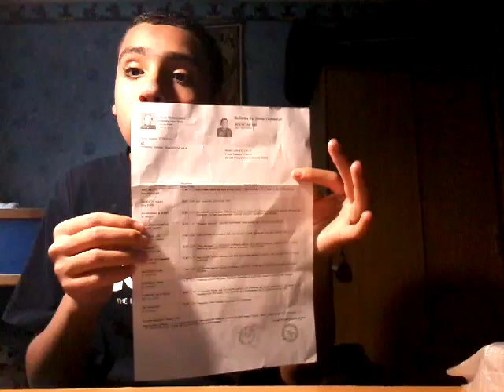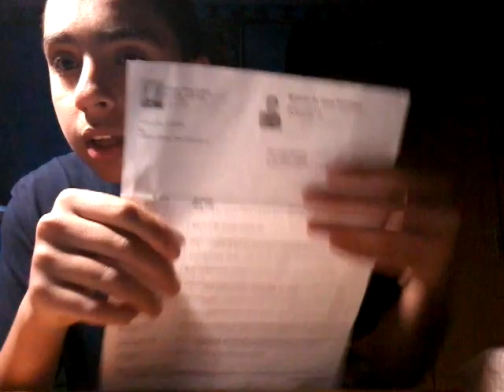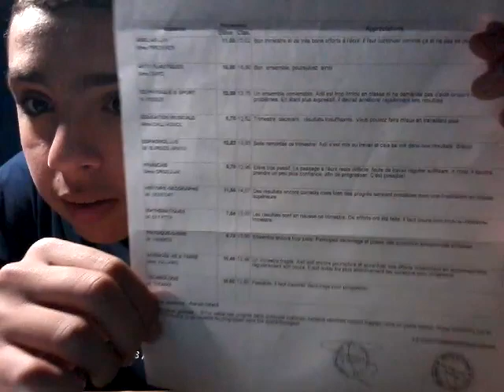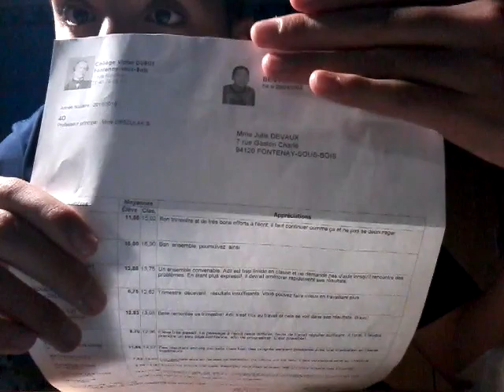ASMR [ FR ] Mon Bulletin 2 eme Trimeste de 4eme ❤❤❤❤📑📑📑📑